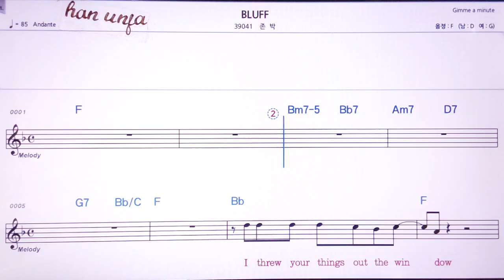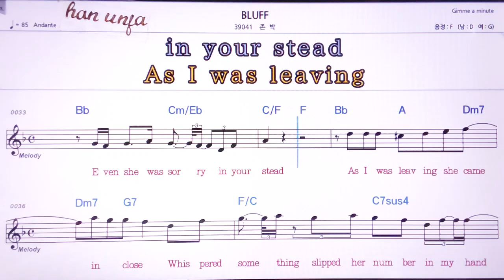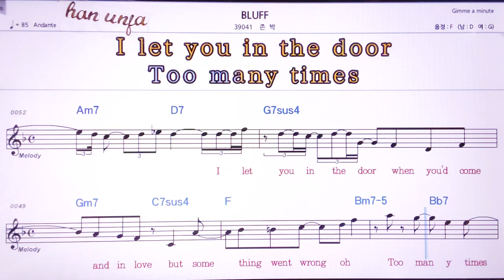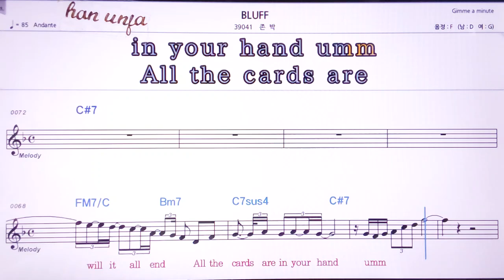💖BLUFF/존박 👍MR,노래방, 악보, 코드,Karaoke With Sheet Music